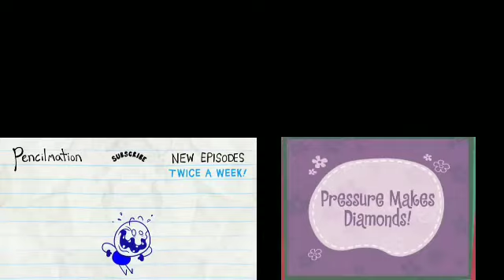(THE END OF PENCILMATION UP TO FASTERS) pencilmation all on one 49 (final)